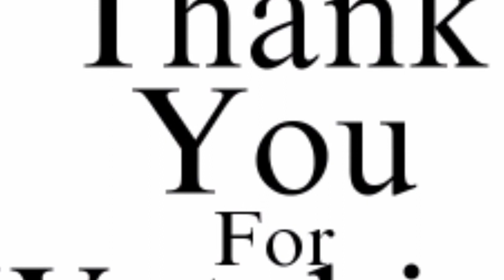Top 8 Most Popular Anime Series | Most Popular Anime Series Of All Time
most popular anime series of all time .Anime is huge fan base in all world and it's very difficult to choice top 10 anime because all anime series is interesting but in this video I choose 8 most popular anime of all time.